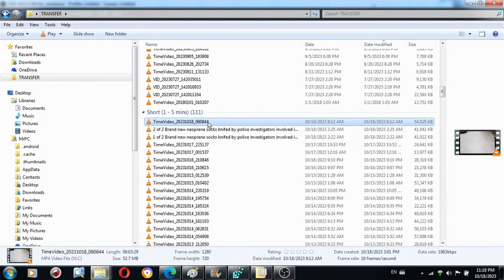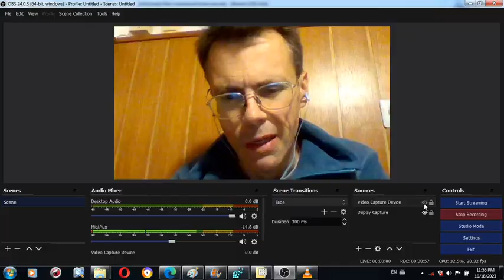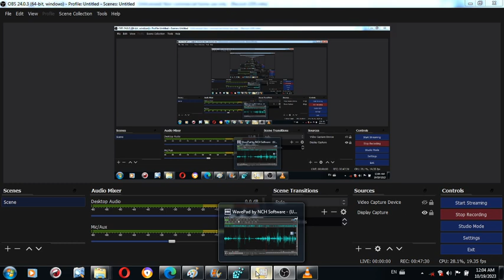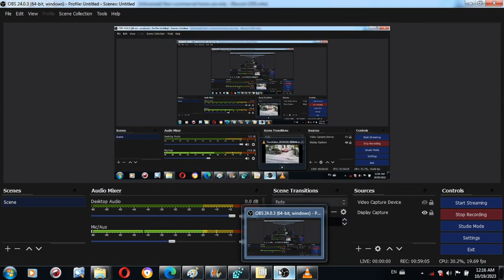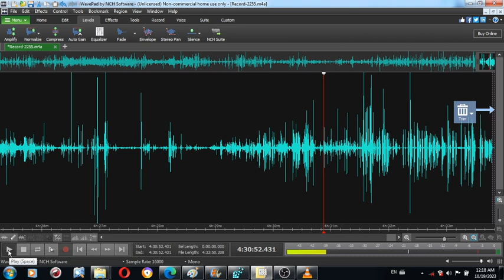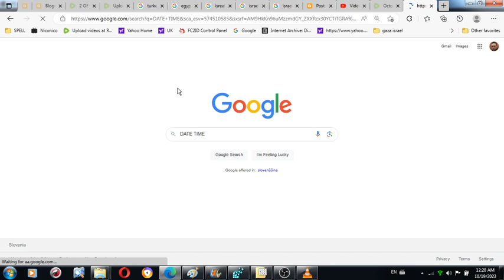1 of 2 Translated AUDIO of mother who statedon October 18th, 2023 1100 am even that was sister age 3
Translated AUDIO of mother who stated me October 18th, 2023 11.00 am even that was sister at age 3 who fell down on her head not I not myself at two years of age